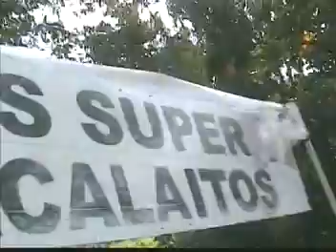La Dama de la Television en Puerto Rico.mpg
LA DAMA  DE LA TELEVISION CANTANDO  PARA UN PROGRAMA RADIAL
EN PUERTO RICO .